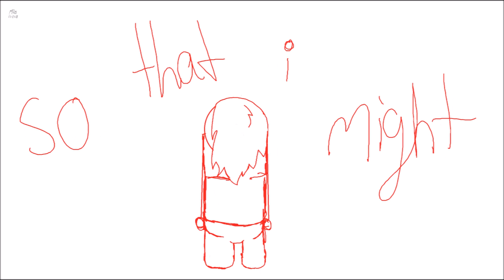saint bernard | vent animatic | WIP4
Saint Calvin told me
not to worry about you
But he's got his own things to deal with

there's really just one that we
have in common
neither of us
will be
missed